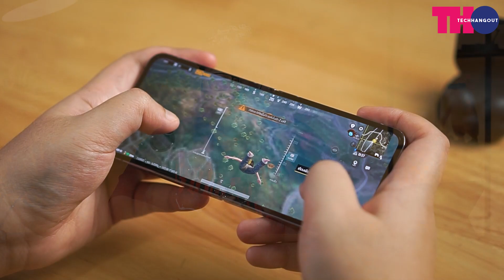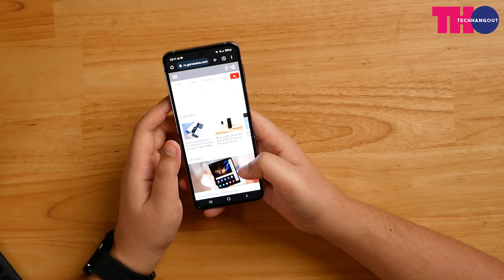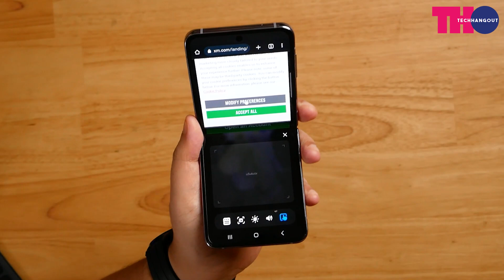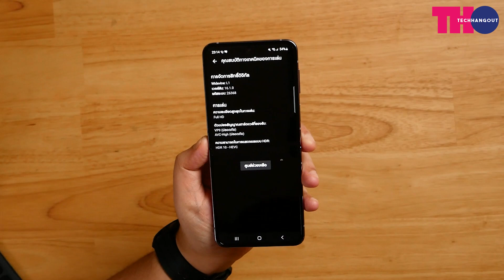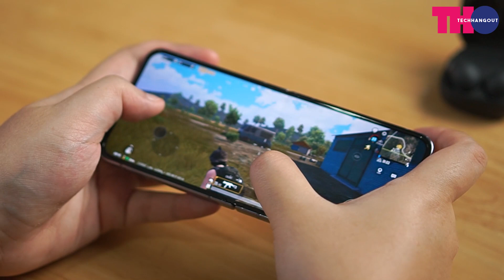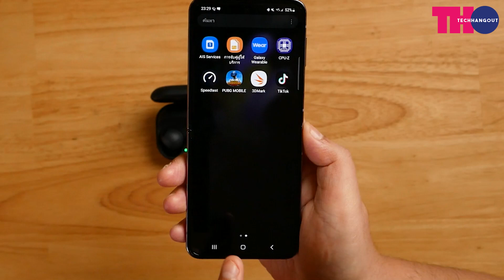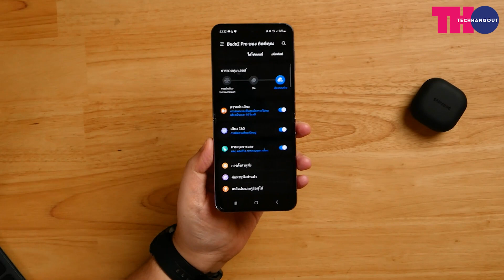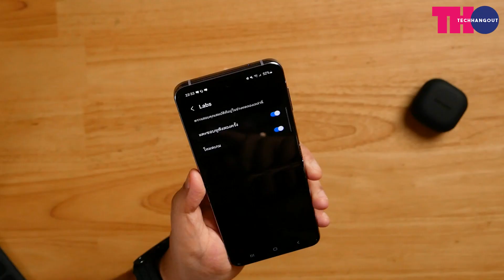รีวิว Samsung Galaxy Flip 4 & Galaxy Buds 2 Pro ใช้เเล้วมันดียังไง ?